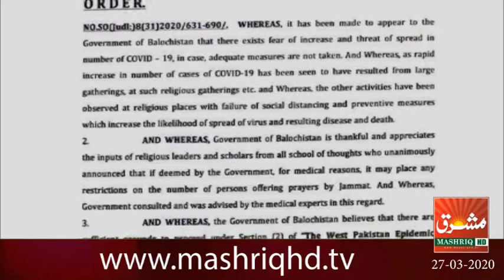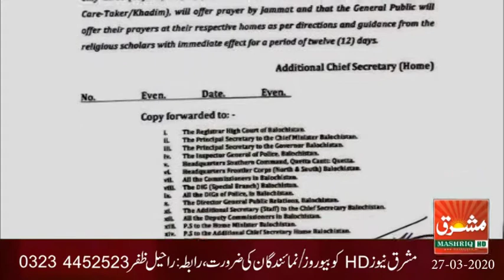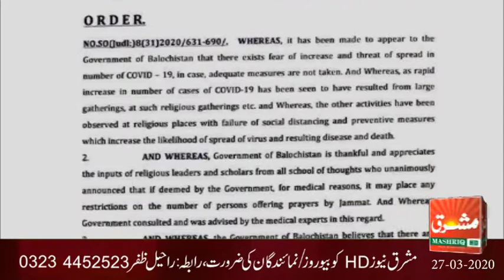Mashriq News Bulletin Balochistan 27 03 2020